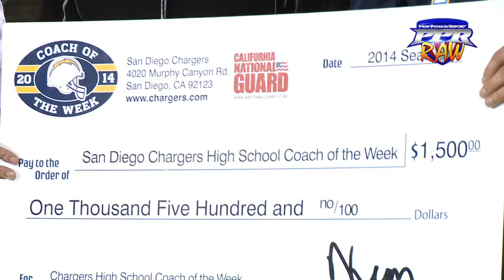Qtr Finals CIF - Rancho Bernardo 48 Scripps Ranch 23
Division II quarterfinals match-up with Rancho Bernardo winning
48-23